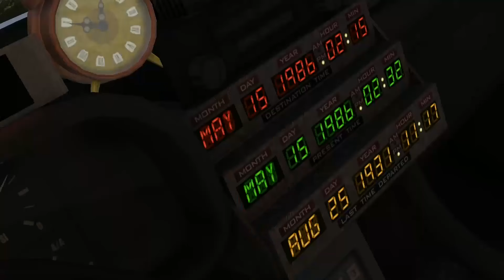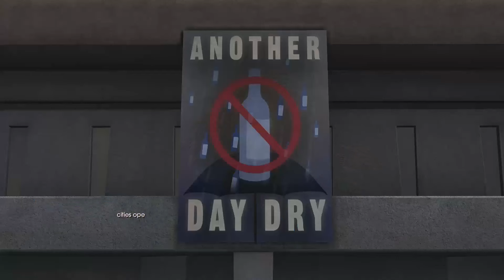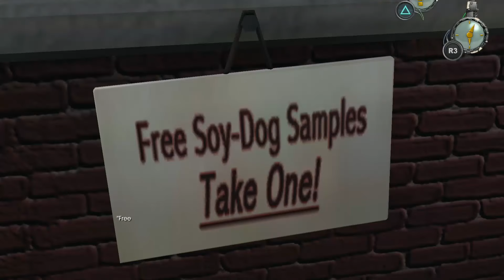Back to the Future: The Game - Episode 3 #12 Citizen Brown (PS4) (PLP)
Schedule
Main Series: Mon - Sun
PSVR Series: Mon, Wed, Fri
Second Series: Fri, Sat, Sun

Director(s) Dennis Lenart
  Peter Tsaykel
  Eric Parsons
  Dave Grossman
Producer(s) Brett Tosti
Designer(s) Mike Stemmle
  Andy Hartzell
  Dave Grossman
  Jonathan Straw
Programmer(s) Randy Tudor
  Keenan Patterson
Artist(s) Derek Sakai
  Peter Tsaykel
Writer(s) Mike Stemmle
  Andy Hartzell
  JD Straw
Composer(s) Jared Emerson-Johnson
Series  Back to the Future
  OS X
  PlayStation 3
  PlayStation 4
  Wii
  Xbox 360
  Xbox One
  iOS
Release
Genre(s) Graphic adventure
Mode(s)  Single-player

Back to the Future: The Game is an episodic graphic adventure based on the Back to the Future film franchise. The game was developed and published by Telltale Games as part of a licensing deal with Universal Pictures. Bob Gale, co-creator, co-writer and co-producer of the film trilogy, assisted Telltale in writing the game's story. Original actors Michael J. Fox and Christopher Lloyd allowed the developers to use their likenesses in the game for the lead characters Marty McFly and Doc Brown, respectively. Lloyd reprises his role as Doc, while A.J. Locascio plays the role of Marty; Fox later appeared to voice two cameo roles in the final episode, reprising his role as future versions of Marty McFly in addition to playing his forefather William.

The game is split-up into five episodes available on multiple gaming platforms, the first episode released for Microsoft Windows and OS X on December 22, 2010. PlayStation 3 and iOS versions followed in February 2011. Episodes 2 through 5 were released throughout February to June 2011, with the final episode released on June 23, 2011. Telltale published the series as retail products for the PlayStation 3 and Wii consoles for North America. Deep Silver published the retail PlayStation 3 and Wii versions for Europe on May 4, 2012. To commemorate the film's 30th anniversary, Telltale Games released the game on PlayStation 4, Xbox 360, and Xbox One on October 13, 2015. The ports feature updated voice work from Tom Wilson, who played Biff Tannen in the films (Biff was voiced by Kid Beyond in the original release).